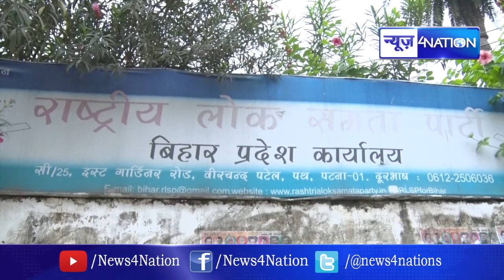Upendra Kushwaha की पार्टी RLSP का Patna Office टूटने वाला है, बनेगा Sushil Modi के विभाग का दफ्तर ।